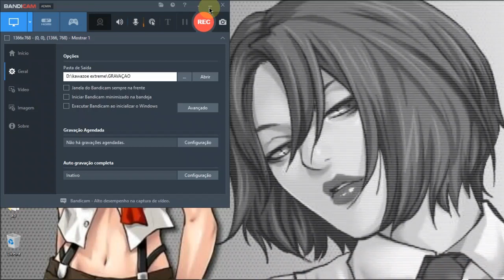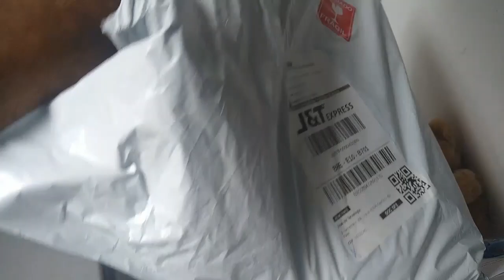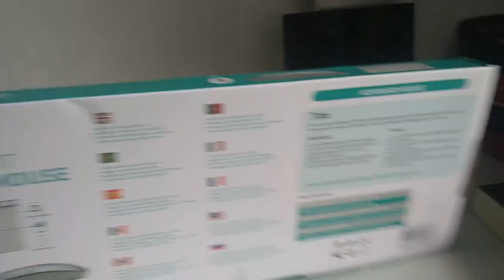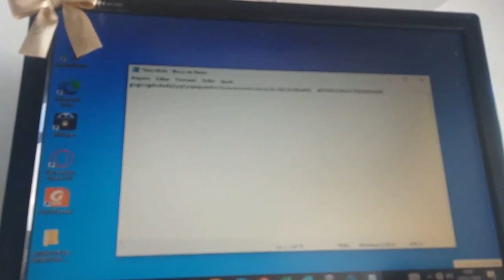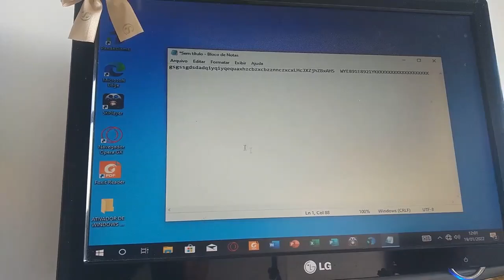UNBOXING E REVIEW DE TECLADO SEM FIO DA SHOOPE! TECLADO TOP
ESSE TECLADO É TOP, RECOMENDO A TIDO MUNDO.